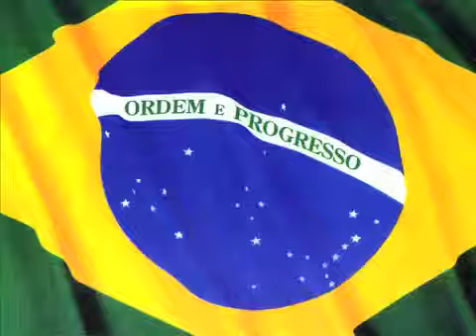Eight and a half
A tragicomedy of what's going on in Brazil